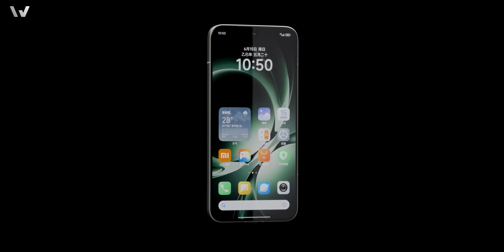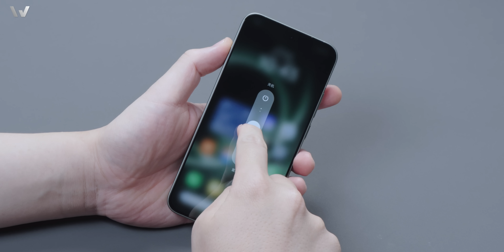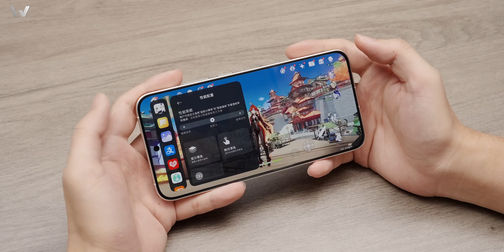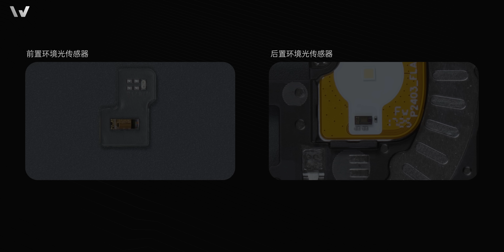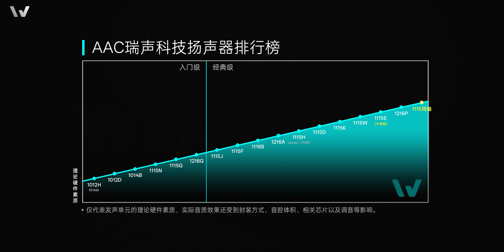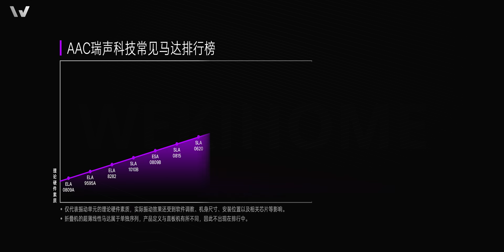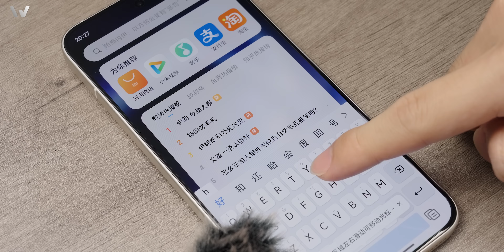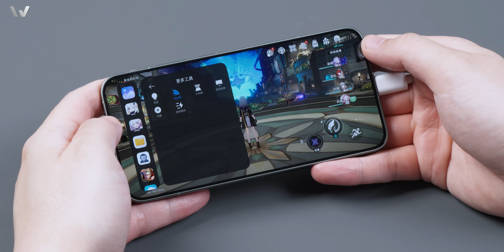ENG)REDMI K80 至尊版拆解：真至尊，够豪华！【享拆】- 微机分WekiHome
REDMI K80 系列最后一位压轴选手登场，就是我面前的 K80 至尊版。以往的至尊版核心关注的是外观质感和性能，但随着这两年 SoC 出色的能效比，迭代起来多少有些疲软。所以，今年 REDMI 又会如何定义「至尊」呢？我们先来看外观～

加入我的频道会员，带你一起解锁更多会员专属福利！